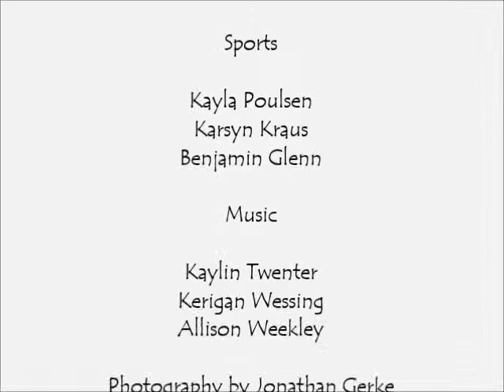Pilot Grove Vans Custom Culture 2015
Pilot Grove High School's video submission for the Vans Custom Culture Competition 2015.